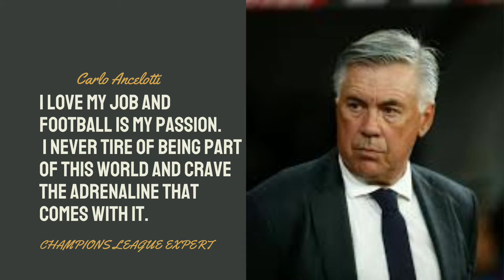7 Quotes Carlo Ancelotti (Champions league expert)